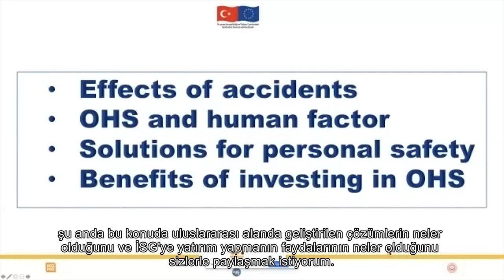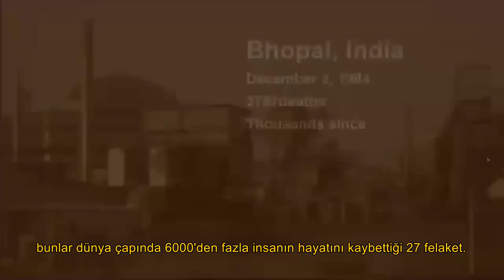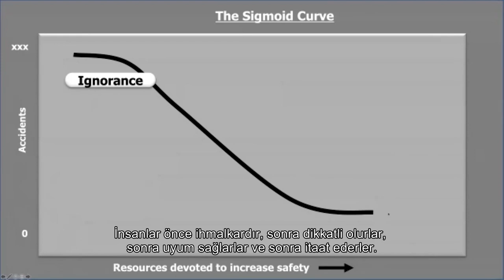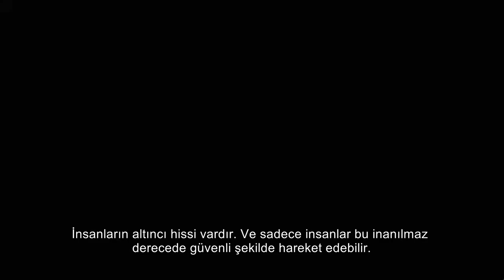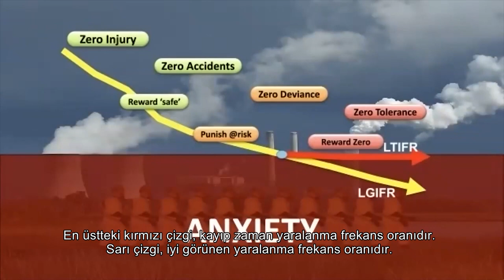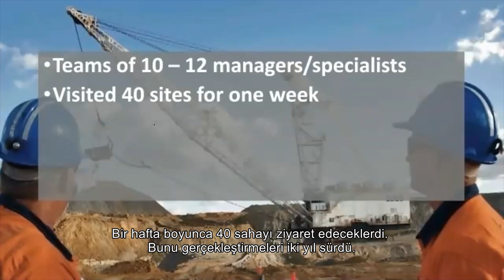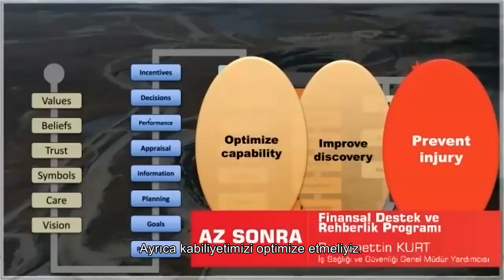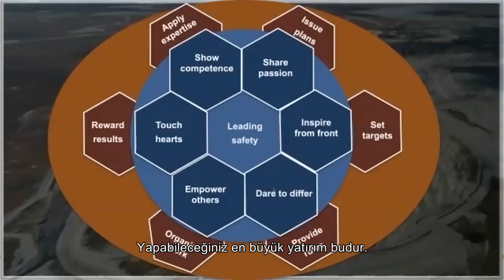Corrie PITZER - Uluslararası Kıdemli İSG Uzmanı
20 Ağustos 2020 tarihinde online olarak gerçekleştirilen Madencilikte İş Sağlığı ve Güvenliğinin Geliştirilmesi Projesi (MİSGEP) Açılış Konferansı konuşma ve sunumları